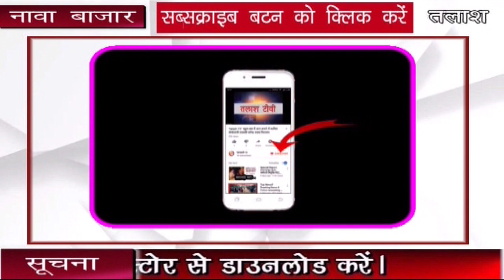नावा बाजार। पलामू । झारखंड में झामुमो की फूल बहुमत से सरकार बनने पर प्रखंड मुख्यालय में जश्न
नावा बाजार । पलामू । झारखंड मुक्ति मोर्चा के प्रखंड अध्यक्ष राजेंद्र सोनी ने झारखंड में झामुमो की फुल बहुमत व हेमंत सोरेन को जीत  पर बधाई दी तथा कार्यकर्ताओं में खुशी का इजहार कर एक दूसरे को लड्डू खिलाकर जश्न मनाया ।
मौके पर झामुमो प्रखंड अध्यक्ष राजेंद्र सोनी ने कहा कि झारखंड में हेमंत की सरकार बनने से ही झारखंड का विकास संभव है उनका झारखंड बनाने में अहम योगदान रहा है और विकास के साथ-साथ सजाने और संवारने के लिए उन्हें जनता आशीर्वाद के रूप में जीत दर्ज कराई है 19 वर्षों में झारखंड का विकास की गति भाजपा सरकार नहीं दे सके जो उन्होंने अपने कार्यकाल में झारखंड के विकास के लिए अहम भूमिका निभाएंगे ।
उक्त मौके पर आशिक शाह चंदन विश्वकर्मा अफजल हुसैन सहित दर्जनों कार्यकर्ता उपस्थित थे।Talash TV
Latest News
Breaking News
Current News
garhwa news
palamu news
latehar news